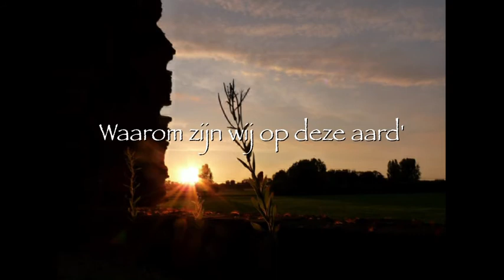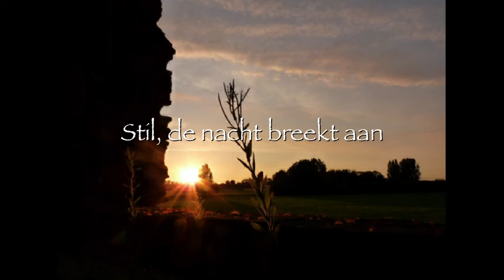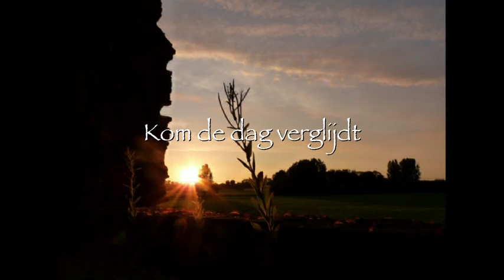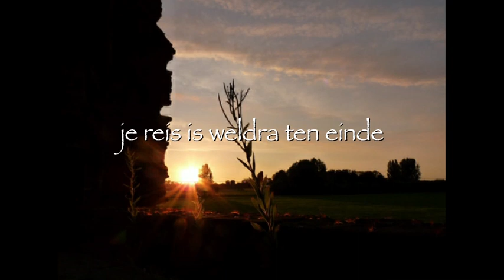Achter de horizon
Op de melodie van het Adagio van Mozarts klarinetconcert heb ik een stemmige, bijna religieuze tekst geschreven. Er wordt niet gezongen, maar de woorden passen op de melodielijn. En als je wilt en kunt, mag je het inzingen.
Ook bekend van Vicky Brown: 'Stay with me till the morning'.

[tekst]
ACHTER DE HORIZON  (tekst: Matthieu van Winsen)

(melodie: Adagio klarinetconcert W.A. Mozart)

Wat ligt achter de horizon
waar ontspringt de levensbron
wie begrijpt het plan
van vrouw en man
wie wijst de weg

Waarom zijn wij op deze aard'
zijn wij zoveel schoonheid waard
wie hoort nog Zijn stem
luistert naar Hem
naar wat Hij zegt

refr.
Kom de dag verglijdt
de tijd wordt eeuwigheid
je vragen gaan vervagen
je reis is weldra ten einde

Stil, de nacht breekt aan
de drempel van bestaan
geen mens kan je begeleiden

Waarom is er verdriet en pijn
kan er nimmer vrede zijn
hoe is dat gevoel
waar ligt het doel
van onze reis...